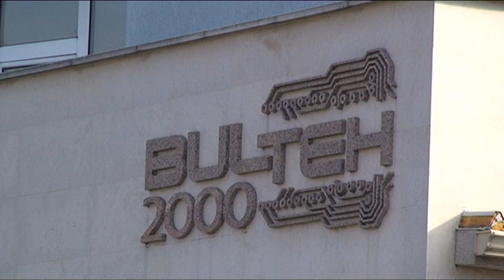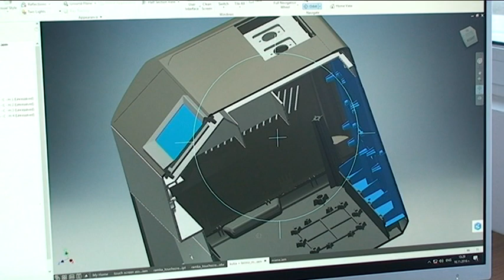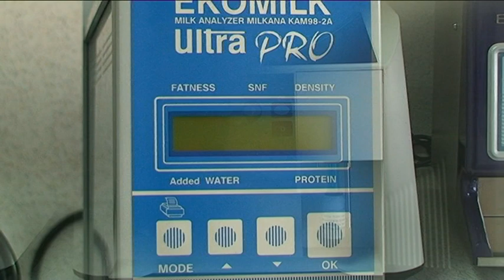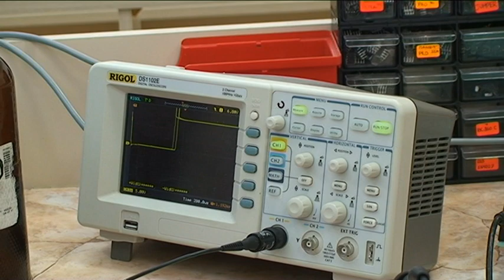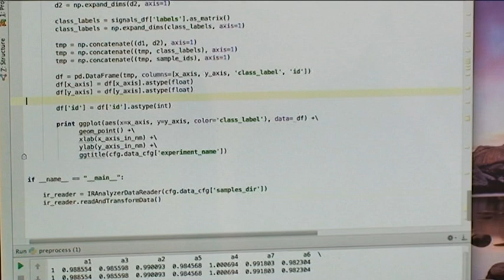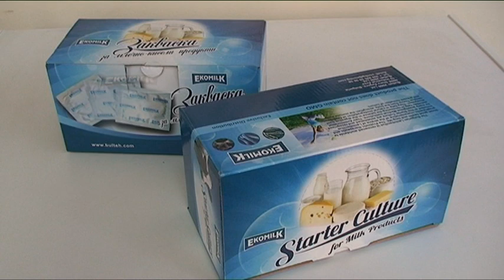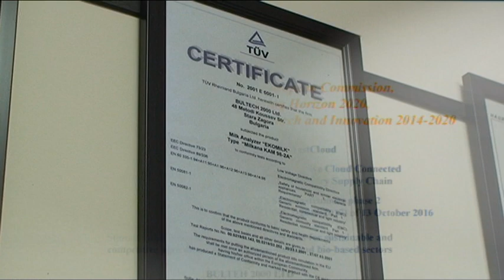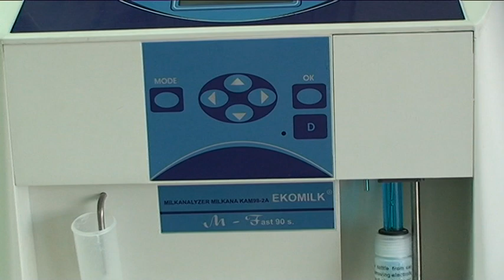BULTEH-2000 Ltd. - about the company and its Ekomilk products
Bulteh-2000 Ltd. is the world leader in the production of ultrasonic milk analysers with its Ekomilk products.

The company is established in 1996 in Stara Zagora, Bulgaria.